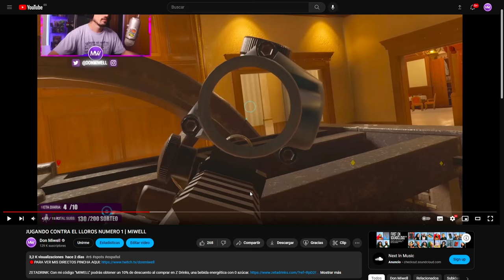SE ENFADA CON FRANCIA EN RANKED| MIWELL